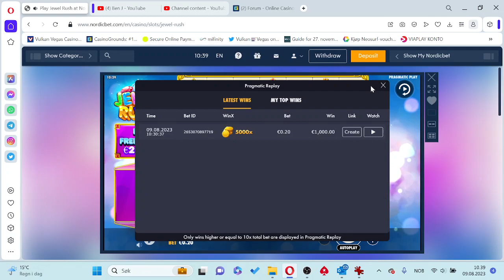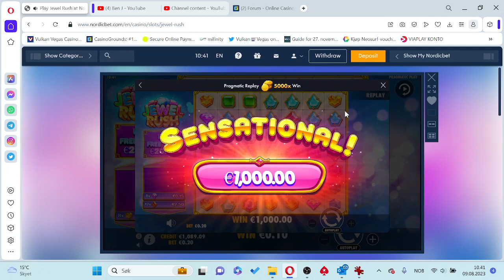MAX WIN JEWEL RUSH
first time I try this slot, it hit after very few spins :)